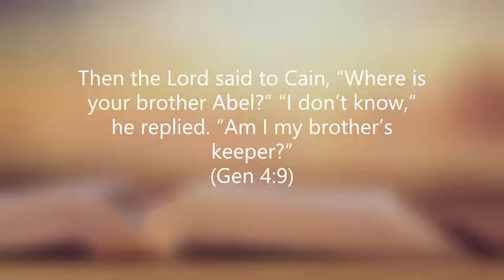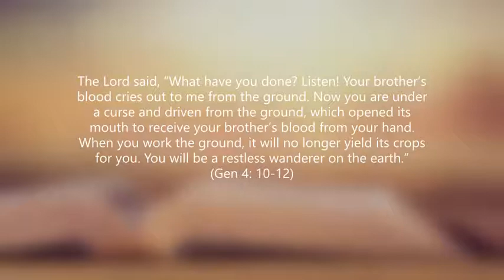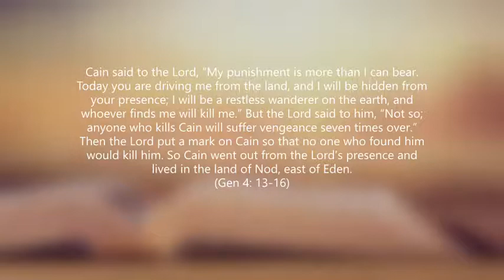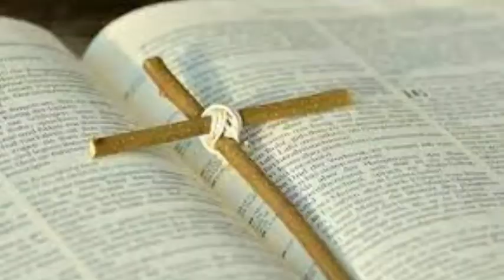Genesis Part 43 - Cain and Abel Conclusion (Gen 4: 6-8)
The Bible Project Podcast
Season Two - The Book of Genesis
Genesis Part 43 - A Tale of Two Brothers Conclusion (Gen 4: 9-16)